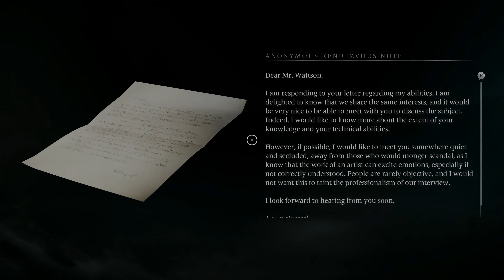Banishers: Ghosts of New Eden - Part 15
🎮 My Tech Stack
Elgato 4K Pro Capture Card
SteelSeries Gaming Headset
Playstation Wireless Controller
Custom Built iBuyPower PC (i9, GeForce RTX 3080 Ti-12GB, Z590 Aorus motherboard):

Banishers: Ghosts of New Eden is a 2024 action role-playing game developed by Don't Nod and published by Focus Entertainment. If you enjoy playing Dark Souls or games like Witcher 3, then you are going to like Banishers. Play as a couple of Banishers, Red and Antea, experienced spirit hunters entrusted with the daunting task of dispelling a malevolent curse through powerful rituals. Protect the living from the threat of lingering ghosts and specters, and become a beacon of hope in a world consumed by darkness.

Genres: Action role-playing game, Adventure game, Fighting game, Adventure